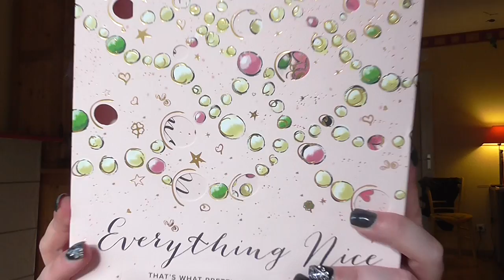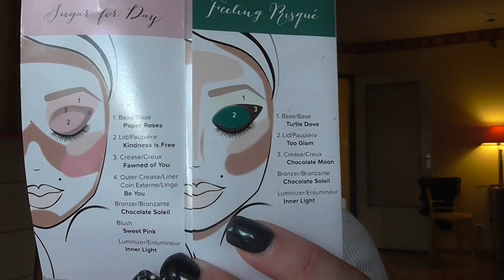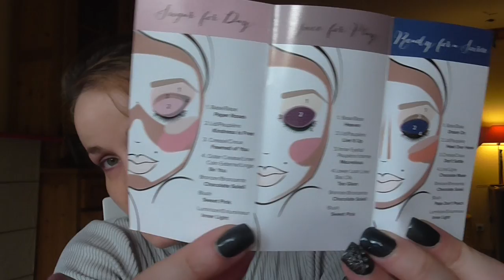Présentation Everything nice Too faced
Commandé sur BcStore actuellement indisponible.